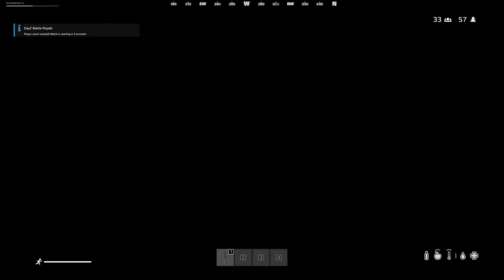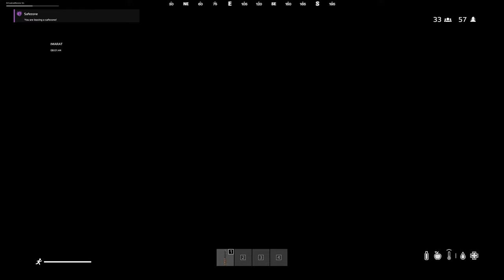4k DayZ Adventures - Looting, Shooting, Base Building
Welcome to another Goblin live stream in DayZ.

Thank you for taking time out of your busy life to spend some time with me.

I am playing DayZ on the PC and will more than likely be on a modded server.

Sometimes ill be happy to share the server I’m playing on, sometimes I wont a lot will depend on if its solo or as a team.